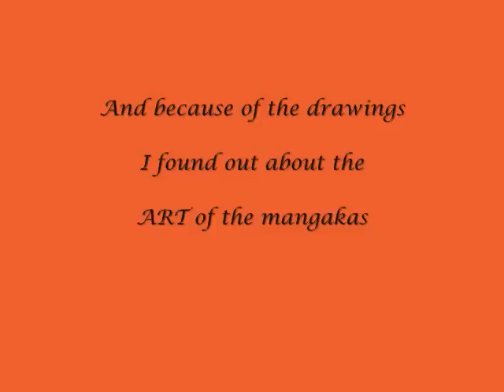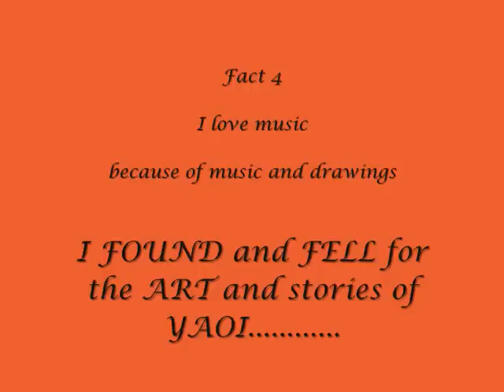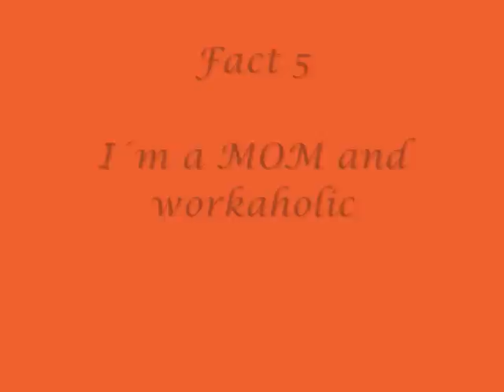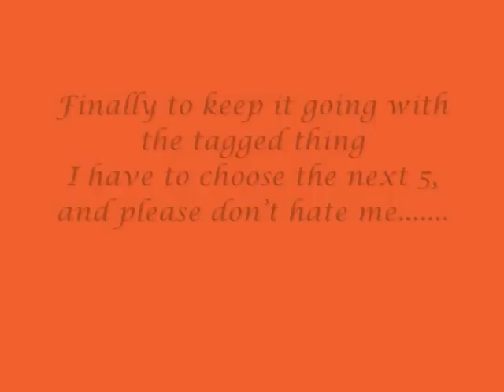I GOT TAGGED. MY FIRST VID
This is my first vid,  I hope you like it,  I´m including the Art of the following  Yaoi Mangakas, Ayano Yamane, Masara Minase, Youka Nitta, Sakura Sakuya, Hajin Yoo, Lily.